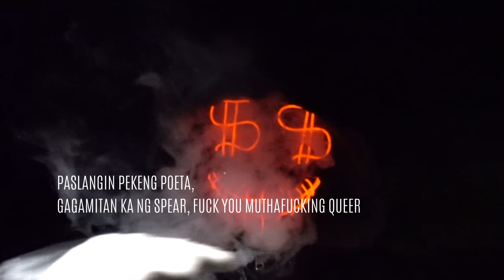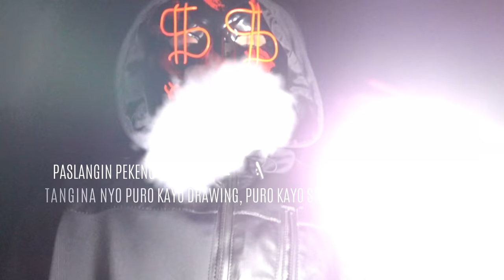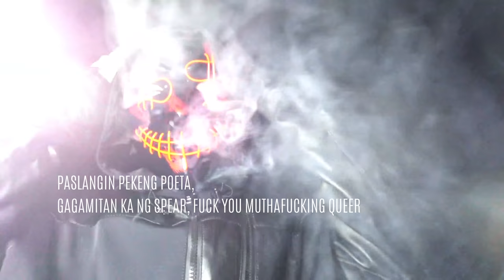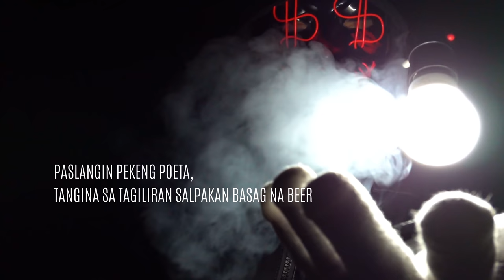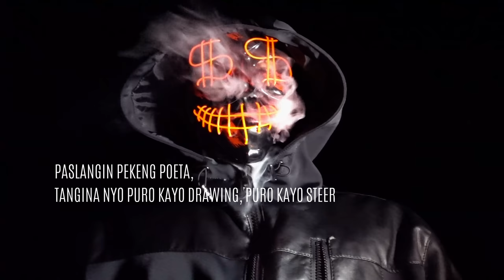P.P.P. (Black) / DAMONNGGOLOIDZ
P.P.P.
Beats and Music supplied by ALMIGHTY KG
Produced by BroadLive Entertainment for Dongalo Wreckords International.